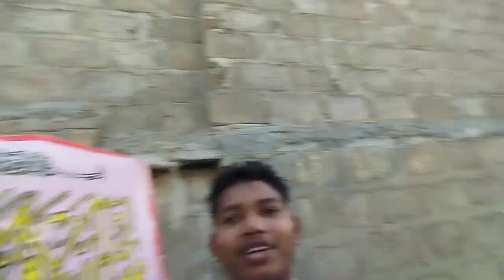CHIPKALI NE EGGS KHA LIYE...😡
Vlog
Vlogs
Blogs
Pakistani vlogs
Birds vlogs
Vlogs Pakistani
Vlogs for all
Vlogger bird
Vlog sistrology
Vlogs sistrology
Maaz safder world
Vlog music
Vlogger
Daily vlogs
NEW vlog
People and blogs
Entertainment
Comedy
Funny vlog
maaz safder world
ducky bhai
Funny vlogs
talha ghouri vlogs
Comedy vlogs
vlogs Pakistani
sher me dehat
Pets vlog
Pets vlogs